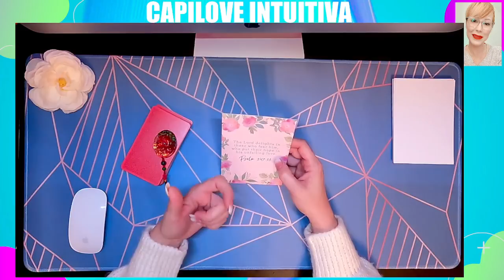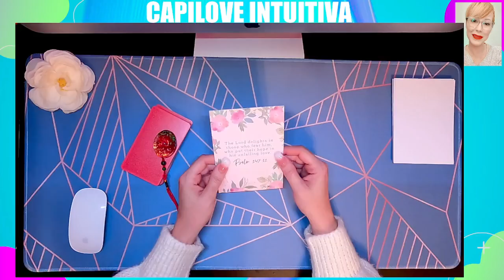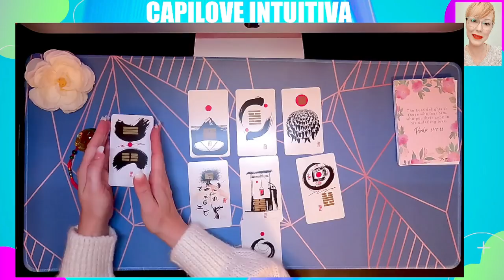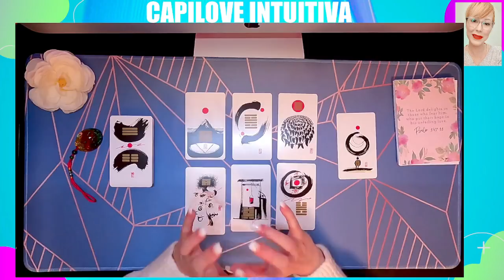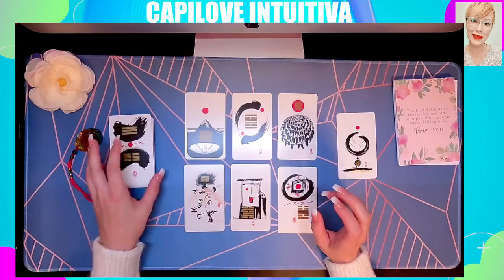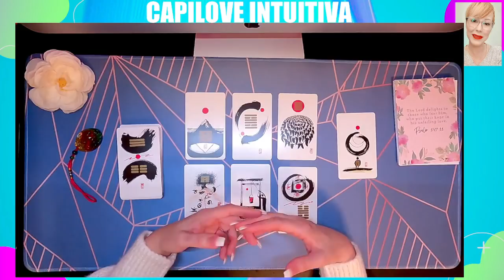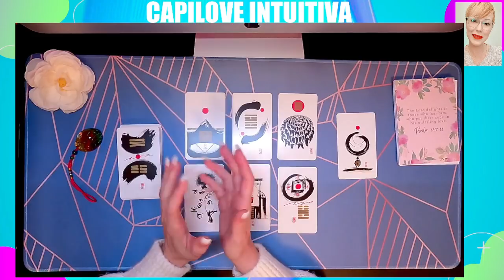Horóscopo de Libra: Tu Lectura Semanal de Tarot para Amor, Dinero y Más